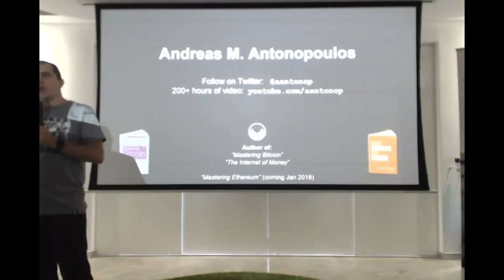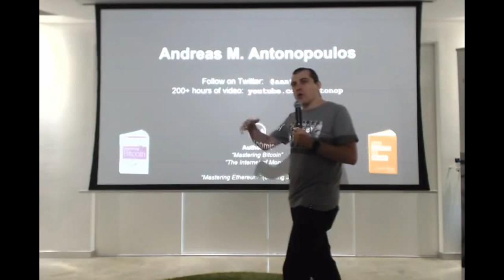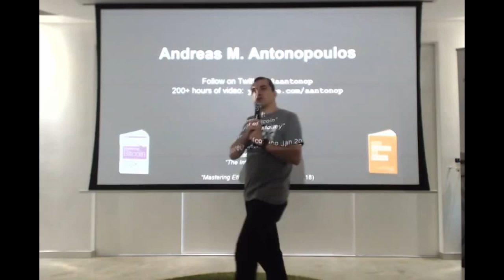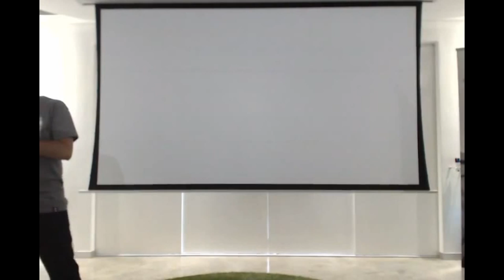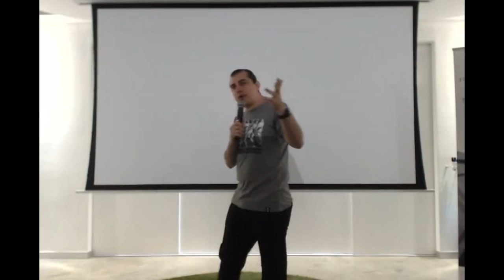Ethereum, ICOs, and Rocket Science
LEARN MORE BY

WORKSHOPS Andreas' Workshops which will teach you practical crypto skills. There’s even a FREE Intro to Bitcoin & Open Blockchains to get you started.

BOOKS You can also learn from one of his many books. Andreas has written three technical books for developers about blockchain technology, Mastering Bitcoin, Mastering Ethereum, and Mastering the Lightning Network (2021) published by O’Reilly Media. He’s also written The Internet of Money Series books, which explain why bitcoin, ethereum, and open blockchains matter.

JOIN this YouTube channel to become a YouTube Community Member and access custom emoji and other perks

WHO IS ANDREAS?
Andreas M. Antonopoulos is a technologist whose mission it is to educate as many people as possible, in as many languages as possible, about the social, political, and technological implications of bitcoin & open blockchains. He's a computer scientist and educator who has been working tirelessly in bitcoin and open blockchains since 2013. He is known for delivering electric talks that combine economics, psychology, technology, and game theory with current events, personal anecdote, and historical precedent effortlessly transliterating the complex issues of blockchain technology out of the abstract and into the real world.

aantonop isn't promoting a company or an organization; he's paid by the community (people who support this work on Patreon and YouTube) and provides an unbiased look at open blockchain technologies, what they can do for our societies, and how to get involved (if you decide you want to).